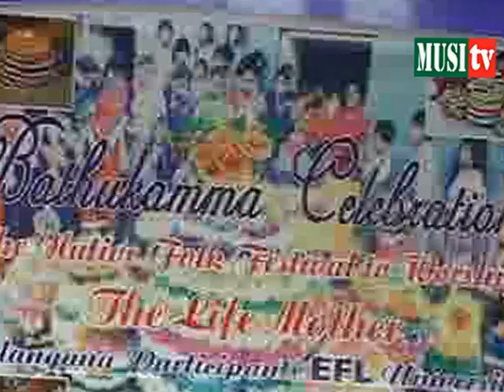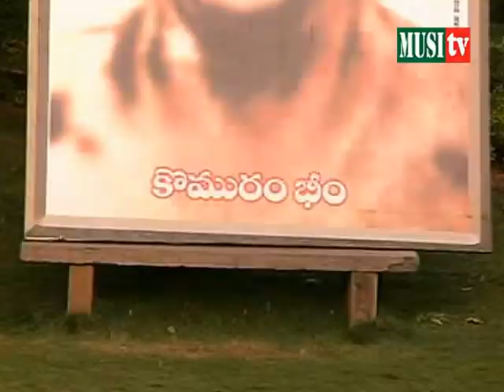vimalakka at eflu batukamma 1